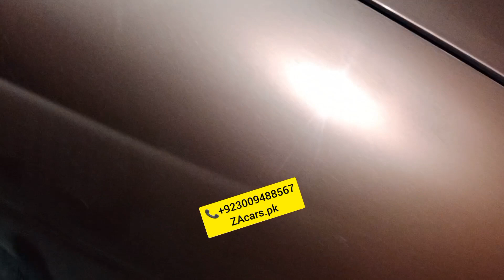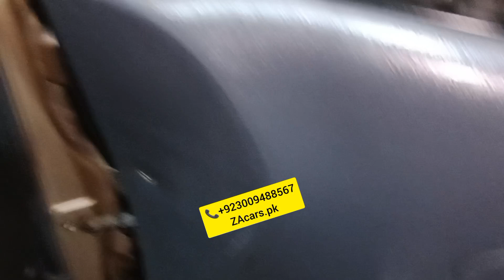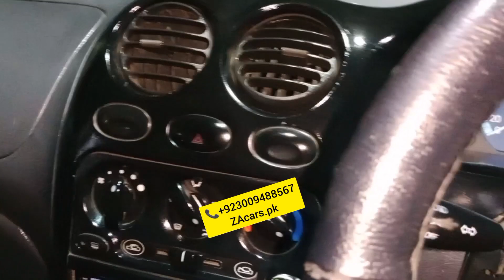joy full modified and powered specialist power windows Glasso detailing mudguard embery sound proof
Joy full modified and powered Glass coating Mudguard embery engine shield sound proof engine packing power windows one year guarantee japanese moters and switch and all accessories available very good quality and low price available to ZAcars.pk